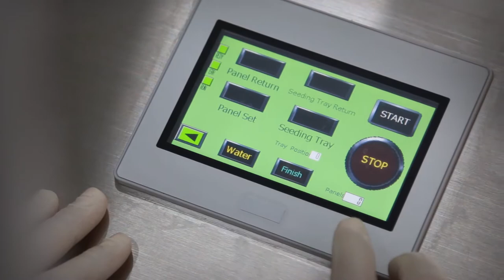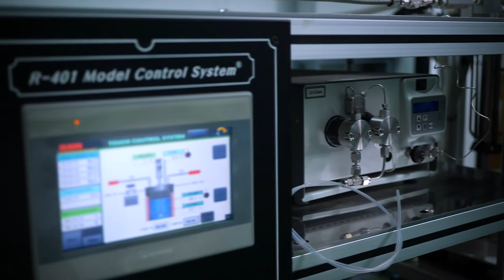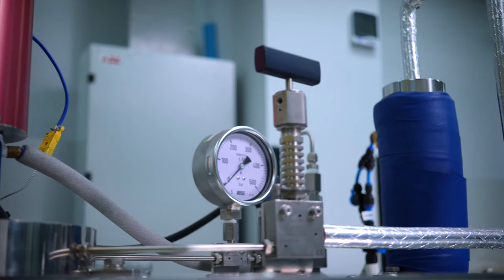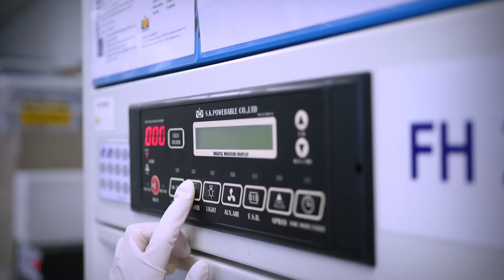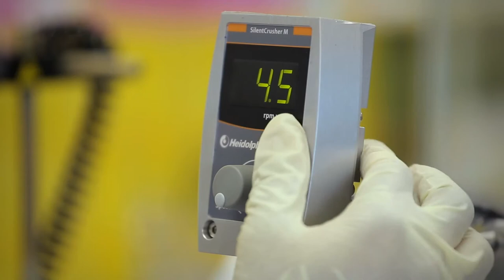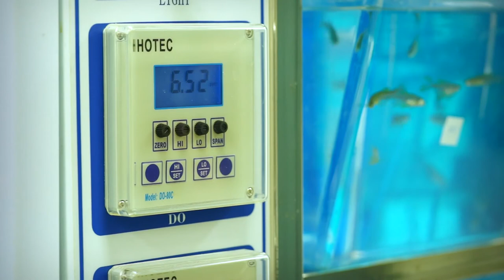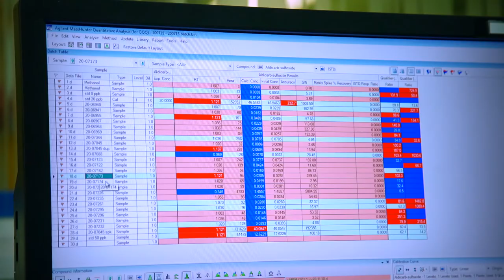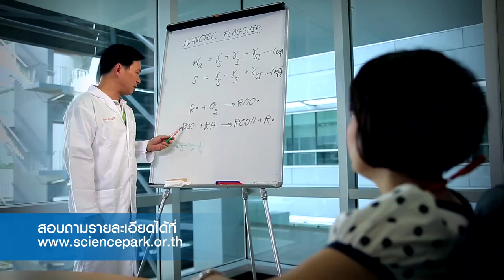เปิดบ้าน สวทช. ตอนที่ 4: Nano Cosmetic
นาโนเทคโนโลยี  หัวใจสำคัญในการเพิ่มประสิทธิภาพ และมูลค่าทางเศรษฐกิจ ของพืชสมุนไพรไทย : Open house เปิดบ้าน สวทช. ตอนที่ 4

สำนักงานพัฒนาวิทยาศาสตร์และเทคโนโลยีแห่งชาติ (สวทช.) เปิดงานวิจัย และ เทคโนโลยี ที่น่าลงทุนในอุตสาหกรรมนาโนคอสเมติค  ให้ผู้ประกอบการเลือกรับปรับใช้ในงานประชุมวิชาการประจำปี สวทช.

01.09 โรงงานผลิตพืช
05.05 การสกัดพืชสมุนไพรเป็นเวชสำอาง
10.47 เทคโนโลยีเอนแคปซูเลชั่น
20.30 โรงงานต้นแบบผลิตอนุภาคนาโนและเครื่องสำอาง
23.18 การทดสอบฤทธิ์และความปลอดภัยจากสมุนไพรไทย